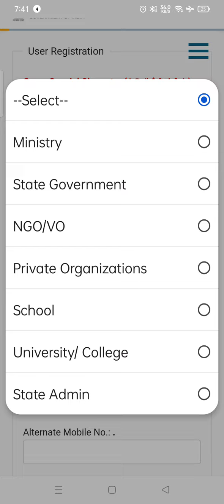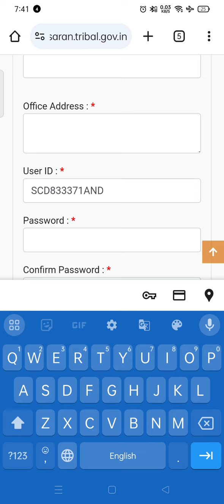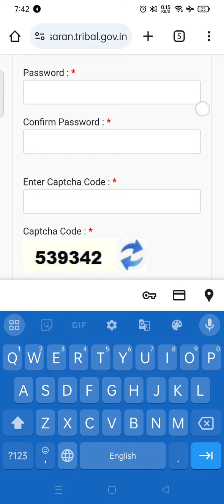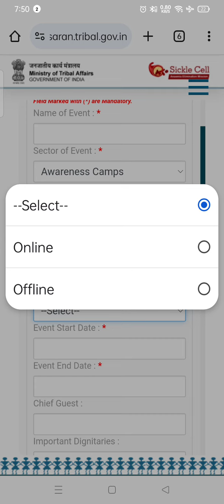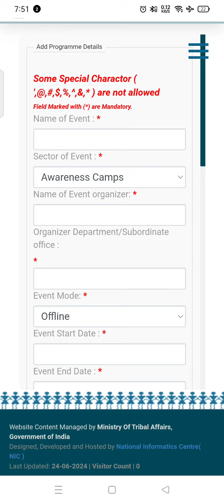SICKLE CELL EVENT CREATION PROCESS